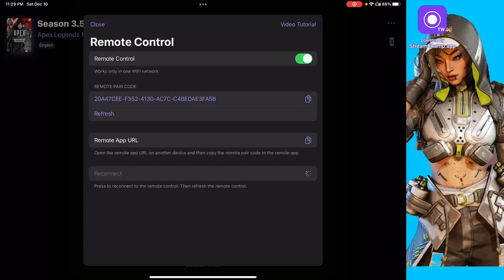Season 3.5 Ya'll!!! Let’s Get It Apex MOBILE Style Broadcast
Me and the boys playing on Apex having fun. We play TDM for a bit before we switch it at. This was Dec, 10 Broadcast -- Watch live